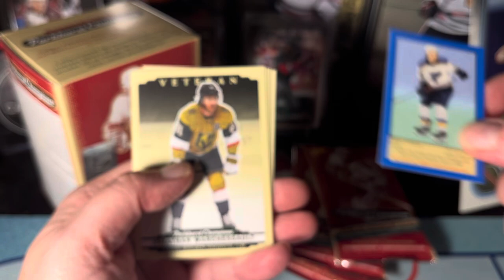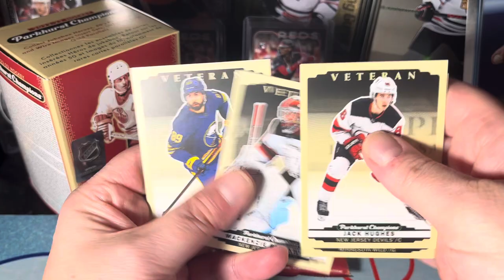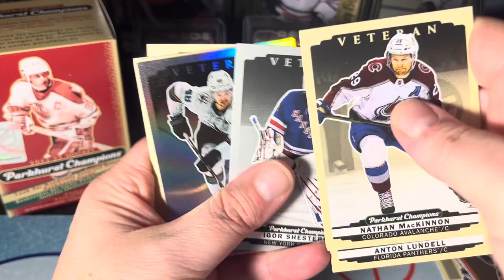😑 2022-2023 Parkhurst Champions blaster!